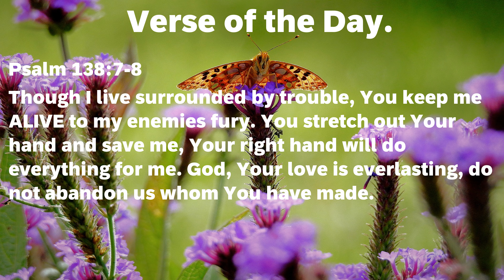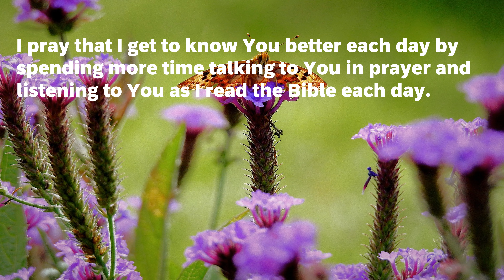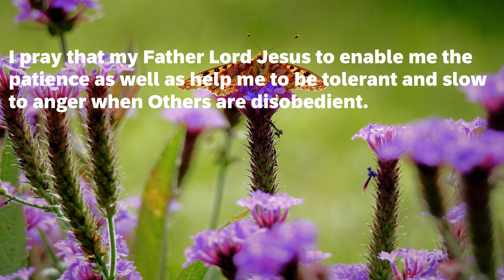Thank You Lord For Keeping Me Safe From My Enemies.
Hello and welcome to LLT Family Daily Prayer Channel My Dear Brothers and Sisters in Christ. My name is Lucy. LLT Family Daily Prayer Channel is a channel created to bring all our Subscribers and Viewers inspirational Prayers, Daily Bible Verses, Devotions, Bible promises and Prayer Quotes. Come One, Come All and Let us Praise The Lord Our God, get closer to God, learn God's ways and to strengthen our Faith in God.
It’s the depth of your walk with God that determines how much the Holy spirit can lead you in your prayer life and walk with God
Our Slogans:
1. "Happy moments, Praise God. Difficult moments, Seek God. Quiet moments, Worship God. Painful moments, Trust God. Every moment, Thank God." Quote By Rick Warren.

2. For I know The Plans I Have For You, Declares The Lord. Plans To Prosper You And Not To Harm You. Plans To Give You Hope And Future. Jeremiah 29:11.

Photos Used:
Photo by Adrian-korpal on unsplash.
Image by Jeff Jacobs from pixabay.

Please Agree, Believe and Receive in Jesus Mighty Name and His will, will be done, Amen.